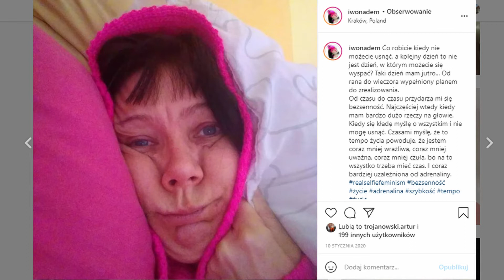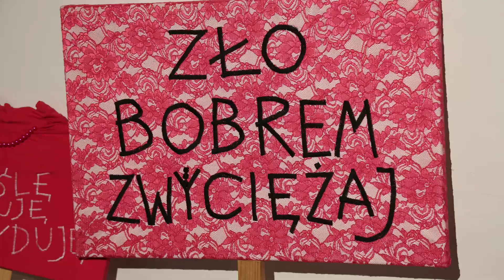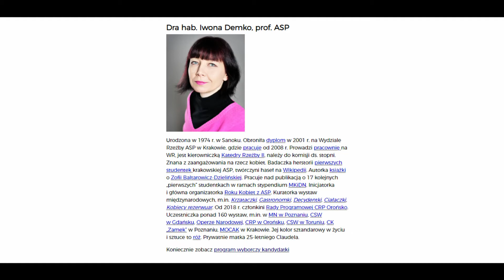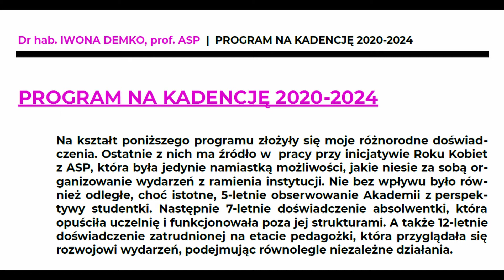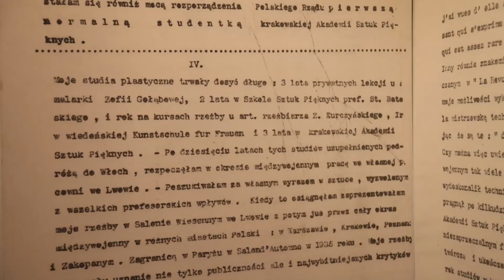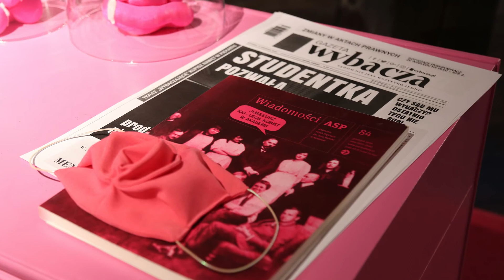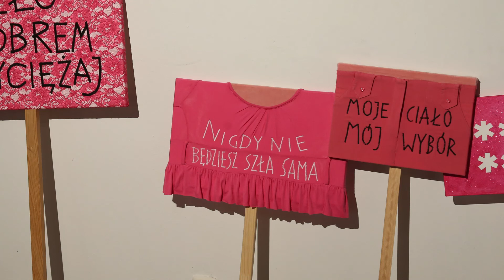Iwona Demko: “Jej Magnificencja Rektora" / wystawa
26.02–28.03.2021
kuratorka: Marta Smolińska
Galeria Sztuki Wozownia w Toruniu

Iwona Demko, jedna z najbardziej wyrazistych postaci polskiej sceny artystycznej, z tzw. różowej owcy[1] Wydziału Rzeźby krakowskiej ASP stała się w 2020 roku kandydatką na rektorę swojej Alma Mater. Nie wygrała, lecz – jak wiadomo od Katarzyny Kozyry – w sztuce marzenia mogą stawać się rzeczywistością. Dlatego w czasie indywidualnej wystawy w Galerii Sztuki Wozownia w Toruniu, w jej górnej, sali Demko zaaranżuje swój gabinet rektorski, pokazując jakby on wyglądał, gdyby to jednak ona przejęła stery uczelni w swe kobiece ręce. Oczywiście ów gabinet jest różowy, pełen różowych mebli i różowych dzieł sztuki, ale ten kolor to nie tylko wyraz kobiecości i słodyczy, lecz subwersywna barwa postfeminizmu, naznaczona konkretną postawą ideologiczną. Nie na próżno wszak Jej Magnificencja Rektora machała na ulicy biało-różową flagą zamiast biało-czerwonej, a jej rektorskie gronostaje nie są czarno-białe, lecz intensywnie różowe. Zamiast pompatycznego nakrycia głowy, które noszą rektorzy, na głowie ma ona różową szpilkę, butnie zwróconą obcasem ku niebu.
Cały strój i wystrój gabinetu Jej Magnificencji Rektory są wyrazistym manifestem, a zarazem wielkim pytaniem o pozycję kobiet na polskich uczelniach, nie tylko artystycznych. To bardzo (po)ważne pytanie, ponieważ statystyki wciąż wykazują miażdżącą przewagę mężczyzn na kierowniczych stanowiskach. Demko nie kreuje więc sytuacji frywolnej, żartobliwej czy groteskowej, lecz zabiera głos w ważnej debacie, dotyczącej społecznych ról, stereotypów i wciąż dominujących przekonań, że to mężczyźni lepiej nadają się na rektorów. Jej Magnificencja Rektora ma głęboko przemyślany program restrukturyzacji uczelni i dowartościowania kobiet w jej strukturach. Zna się na budżecie, rozumie funkcjonowania administracji i ma wizję rozwoju akademii. To program, w którym widać przyszłość przez różowe okulary.
[1] Grażyna Smalej, "Różowa owca wydziału. Rozmowa z Iwoną Demko", w: „Nowa Orgia Myśli”, 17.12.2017, (dostęp: 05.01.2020).

Iwona Demko – artystka wizualna, femmenistka[1]. W 2001 roku ukończyła Wydział Rzeźby ASP w Krakowie, gdzie od 2008 roku pracuje, obecnie na stanowisku profesory ASP. Dotychczas wzięła udział w ponad 160 wystawach w kraju i za granicą (m.in. Muzeum Narodowe Poznań, CSW w Gdańsku, CRP w Orońsku, CSW w Toruniu, MOCAK). Kuratorka wystaw feministycznych, badaczka historii pierwszych studentek na krakowskiej ASP, autorka książki o Zofii Baltarowicz-Dzielińskiej, inicjatorka i organizatorka „Roku Kobiet z ASP” poświęconego 100-letniej obecności kobiet w krakowskiej ASP. Tworzy obiekty, instalacje, prace site-specific, wideo, prace w przestrzeni Internetu.
[1] Swoją siłę czerpie z grania kobiecością w miejscach, gdzie nie jest ona szanowana. Termin został użyty przez Despinę Stratigakos w „Gdzie są architektki?” (Centrum Architektury Warszawa 2019, s. 73) .